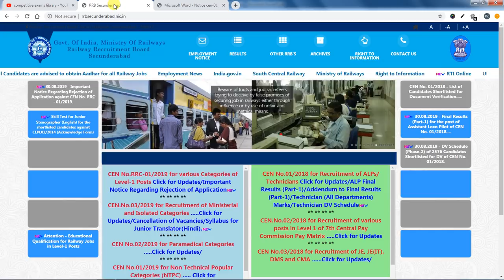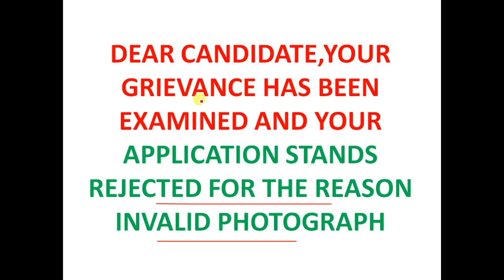RRB GROUP D 2019 REJECTED APPLICATIONS STATUS UPDATE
50 STATIC GK TOPICS LIST WITH PDFS AND TRICKS